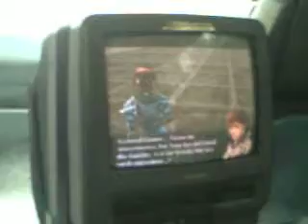dori failing 3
yet another one of my friend failing! ah ha! XD she to the 'Royal Duel'. as that *** wipe general person calls it. ^^V indeed.

heh. hey. i just noticed. Dori me Failing 3. it rhymes. XD its the little things.